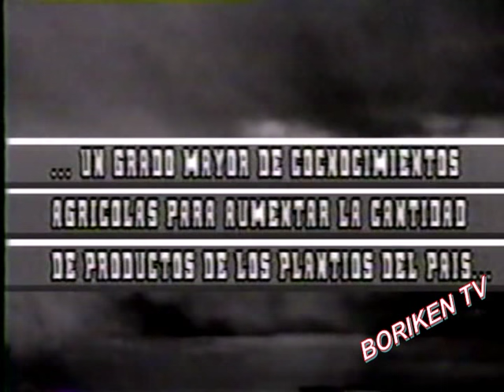Manuel Zeno Gandia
Reseña biografica